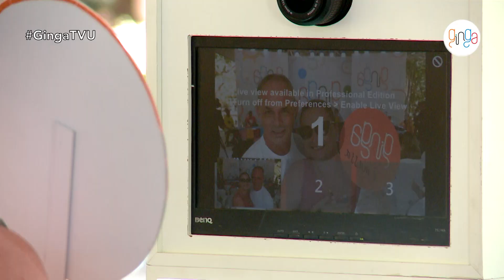GINGA | Estreia com Valéria Oliveira (Bloco 1)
Programa de estreia, transmitido ao vivo, direto do Parque das Dunas (Natal/RN), no dia 07 de dezembro de 2019, em comemoração aos 47 anos da @tvurn. Apresentação de Ednaldo Martins.